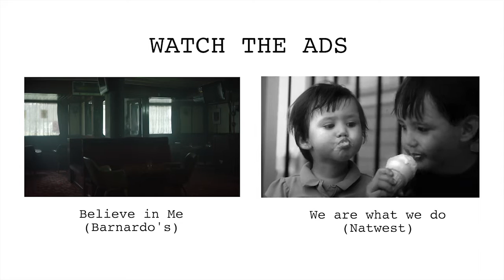Market View Episode 22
Campaign’s got Private View; at ZAK we’ve got Market View. We asked a few friends from Leather Lane market to give us their opinion on the ads featured in this week’s issue.

These are the Links for the ads featured in this weeks Market View:

Barnardo's | Believe in Me |

NatWest: We are what we do

Thank you to Leather Lane's finest for getting involved and winning a dream drum award! If you'd like to know more about them check out their business here:

David
Ash